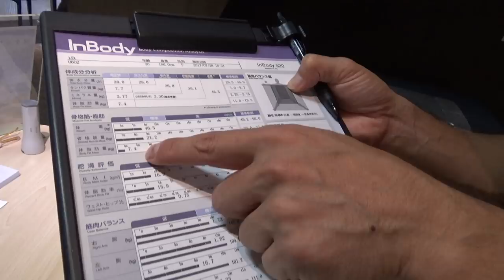ゴルフ専門の筋力トレーニング始めました。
今回は筋力をつけるためにトータルゴルフフィットネスさんでトレーニングをやってきました。
実は通い始めて3回目。
改善点は沢山あるのですが、主に筋力不足。
柔軟や筋力をつけるトレーニングを行っていきます。

♣本日のお店:トータルゴルフフィットネス